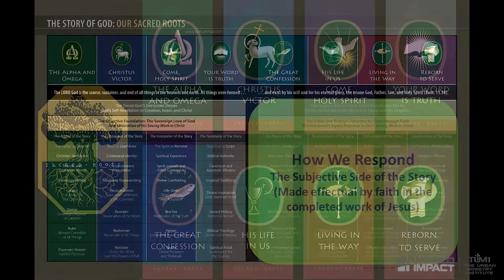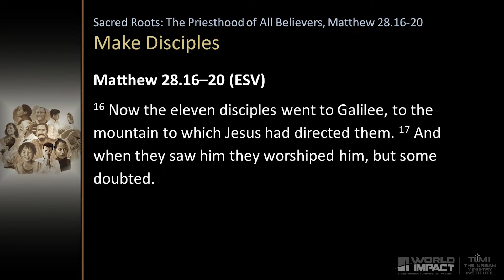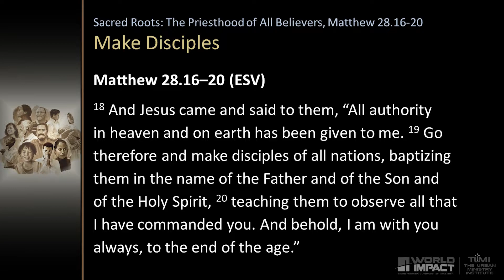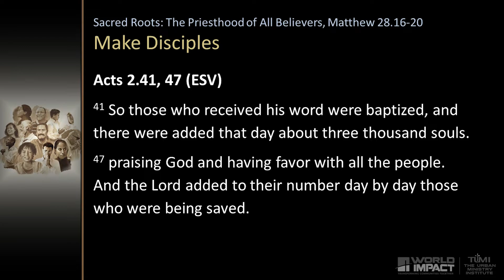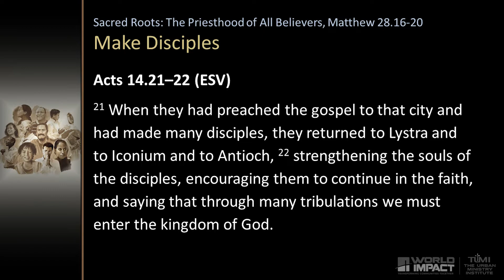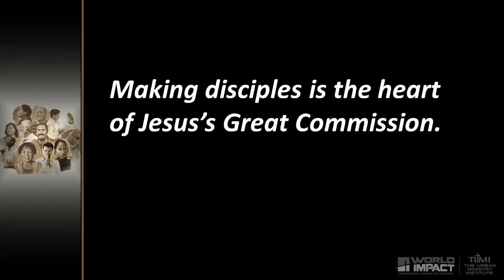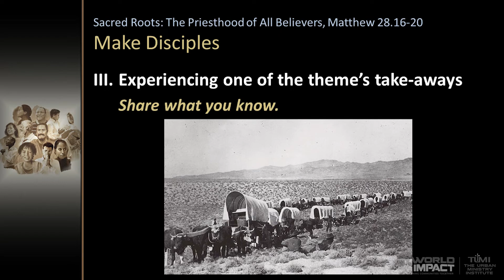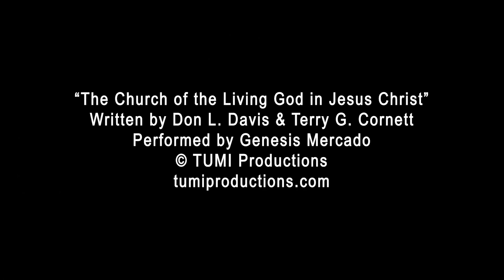The Priesthood of All Believers, Week 52: Make Disciples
Matthew 28.16-20
Rev. Ryan Carter